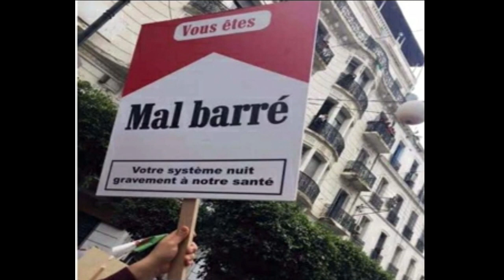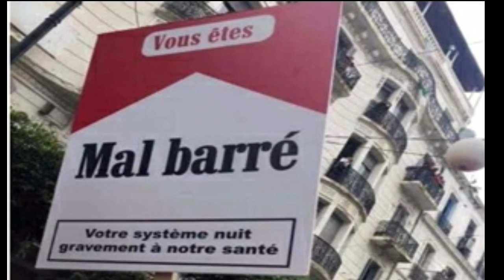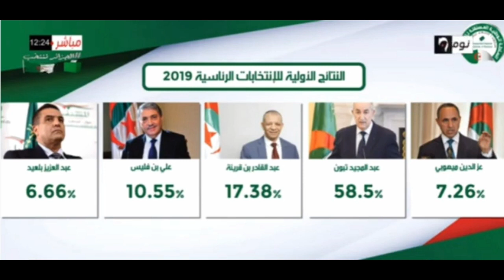Algérie: Produire la liberté, la pomme de terre suivra | Tebboune, Hirak, le dialogue attendu !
A peine élu à l’issue d’une présidentielle contestée, Abdelmadjid Tebboune a appelé à l’instauration d’un dialogue avec le Hirak.